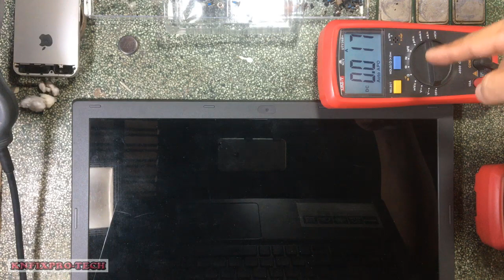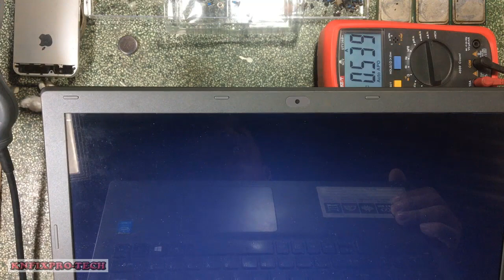Acer Aspire E5 573 DA0ZRTMB6D0 Rev D No Power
Fix Acer Aspire E5 573 DA0ZRTMB6D0 Rev D No Power

Repair Acer Aspire E5 573 DA0ZRTMB6D0 Rev D No Power